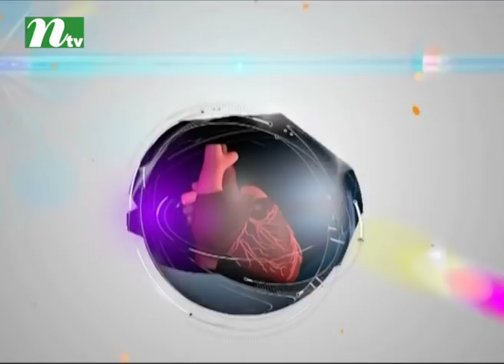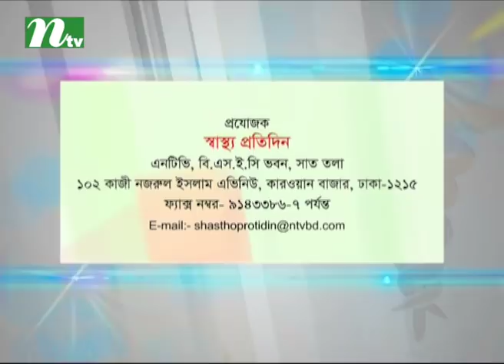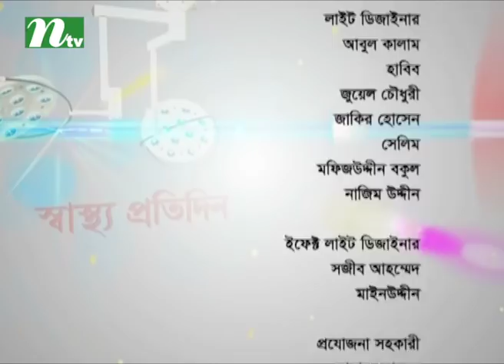কোষ্ঠকাঠিন্যের সমাধানে কী করবেন | স্বাস্থ্য প্রতিদিন ৩১৭৪ | ডা. আফরিন সুলতানার পরামর্শ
Constipation—causes, symptoms and treatments | Shastho Protidin 3174 | Advised by Dr.  Afrin Sultana